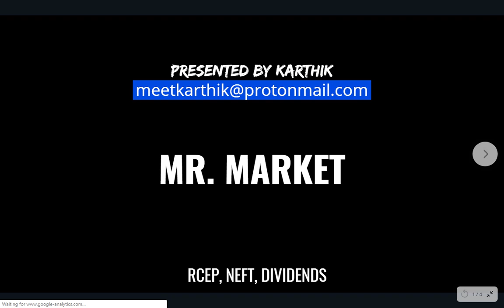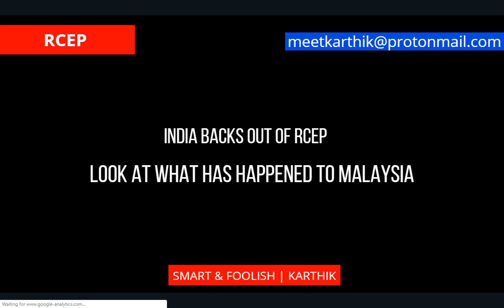Mr.Market#05: RCEP Tamil, NEFT Charges, Dividend Tax Tamil